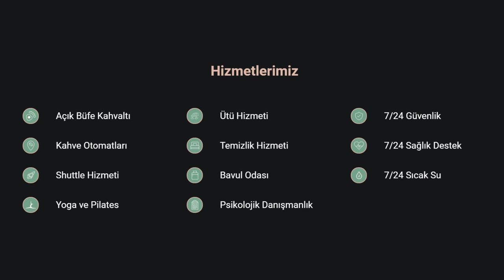İstanbul - Rafine Kız Öğrenci Yurdu Tanıtımı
İstanbul,Şişli bölgesinde yer alan Özel Rafine Yüksek Öğrenim Kız Öğrenci Yurdu işletmesi, öğrencilerin güvenli konaklaması için bazı önlemler almıştır.

İşletmede bulunan güvenlik görevlisi ile 24 saat bina içi ve dışı gözetlenmektedir. Olası kazaları önlemek amacıyla odalarda ve genel kullanım alanlarında duman dedektörü ve yangın alarm sistemi vardır. Yasalar gereği acil haller durumunda öğrencilerin kullanımı için yangın merdiveni bulunmaktadır. Yaşamı ve çalışmayı etkilememesi için olası elektrik kesintilerine karşı jeneratör bulunmaktadır. Beklenmedik su kesintilerine karşı işletmede su deposu bulunmaktadır. Civardaki üniversitelere kolay ulaşım için servis hizmeti verilmektedir. Öğrencilerin sessiz bir ortamda dikkatleri dağılmadan ders çalışabilmesi için etüt odaları mevcuttur. Bina genelinde ve odalarda sınırsız hızlı internet hizmeti sağlanmaktadır. Aynı zamanda genel kullanım alanları veya odalarda yüksek çözünürlüğe sahip televizyon yer almaktadır. Ayrıca olabilecek küçük kazalar için işletme bünyesinde revir ve sağlık ekipmanları öğrencilerin kullanımına hazırdır.
Özel Rafine Yüksek Öğrenim Kız Öğrenci Yurdu bünyesinde bulunan yemekhanede, kaliteli ürünler kullanılarak hazırlanan öğünler bulunmaktadır.

Zengin çeşitleriyle kahvaltı hizmeti verilmektedir. Ayrıca hızlı atıştırmalıklar için işletme bünyesinde kantin bulunmaktadır.
Sadece ders çalışma odaklı değil, spor ve eğlence için de imkan tanıyan Özel Rafine Yüksek Öğrenim Kız Öğrenci Yurdu işletmesinde aşağıda sıralanan olanaklardan yararlanmanız mümkün:

Sağlıklı bir yaşam ve egzersiz için kullanabileceğiniz spor salonu

Mahmut Şevket Paşa Mahallesi Baran Sokak No:4 Şişli/İstanbul